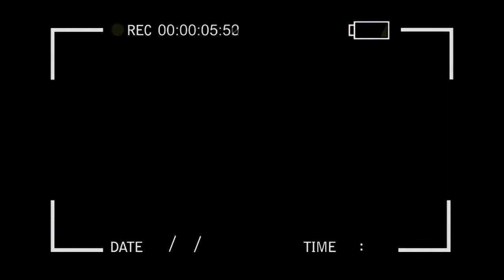CEJ Tv-Mario Alberto López Miceli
Mario Alberto López Miceli es originario de Ocozocoautla, Chiapas, recién egresado de la Licenciatura en Biología en la Universidad de Ciencias y Artes de Chiapas (UNICACH). Con su proyecto “Vitronatura” el cual consiste en reproducir orquídeas in vitro gracias a un medio de cultivo sintético, con un indicador de presencia de nutrientes que permite mejorar el desarrollo de especies de plantas con flores, ha obtenido varios premios entre ellos el Primer Lugar de Biología y Primer Lugar Absoluto de la Expociencias Nacional lo que le hizo obtener el viaje a Estocolmo, Suecia, y actualmente obtuvo el premio como primer lugar “Jóvenes Emprendedores Ciro Farrera”.